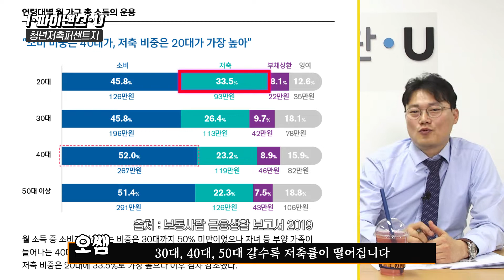[서울금융복지상담센터] 아이파이낸스유 : 청년재무관리꿀팁 대방출